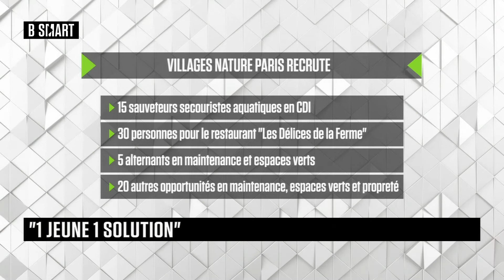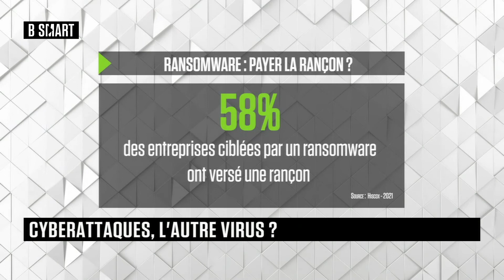SMART JOB - Emission du mardi 14 septembre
Mardi 14 septembre 2021, SMART JOB reçoit Sabrina Tanquerel (Enseignant-chercheur, EM Normandie) , Virginie Reiter-Morin (Responsable RH adjointe, Villages Nature Paris) , Jacques de La Rivière (Président, Gatewatcher) , Francis Brajou (Associé Fondateur, Stanton Wallace) , Jean-Noël de Galzain (Président, Hexatrust) et Guillaume Vassault-Houlière (co-fondateur et PDG, YesWeHack)